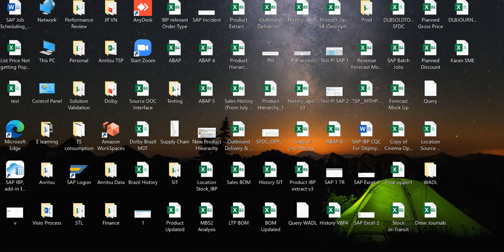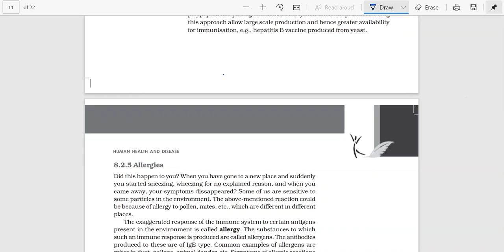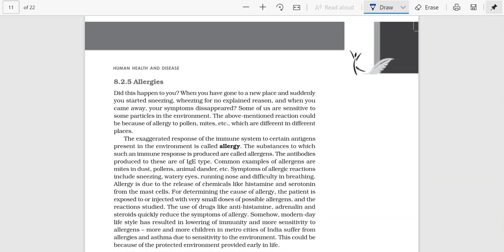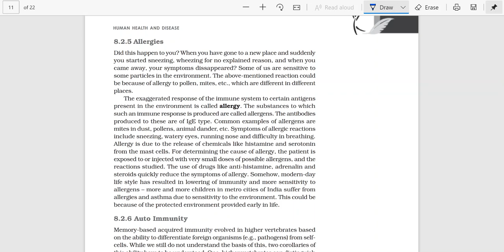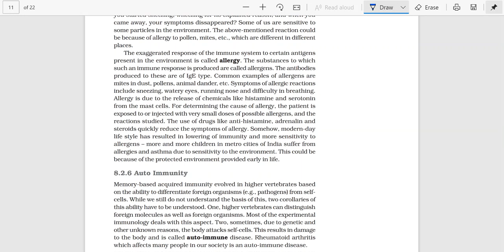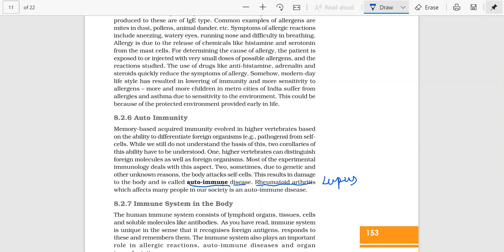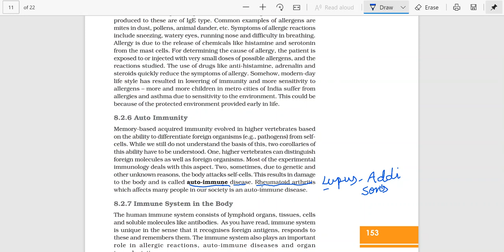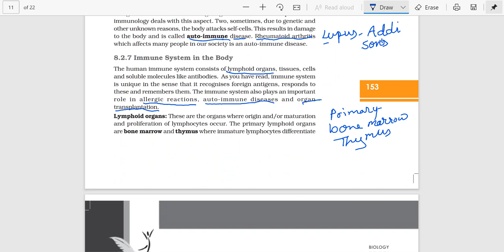Class 12th | Lecture 39 | 6th Aug